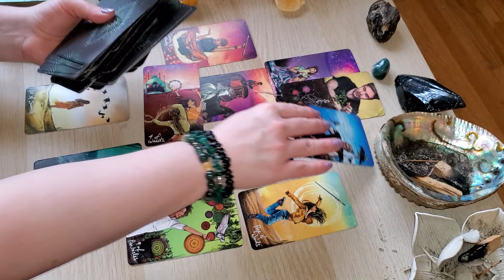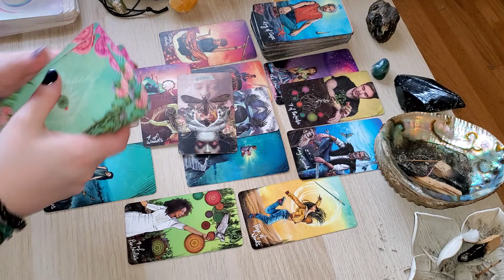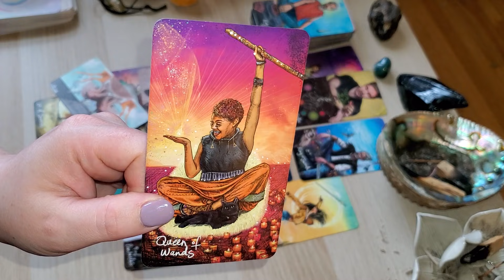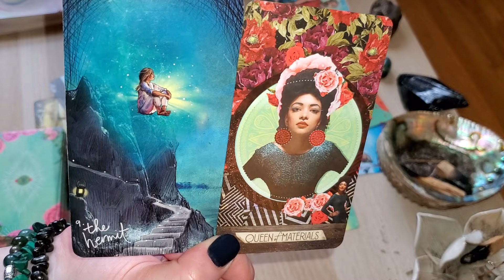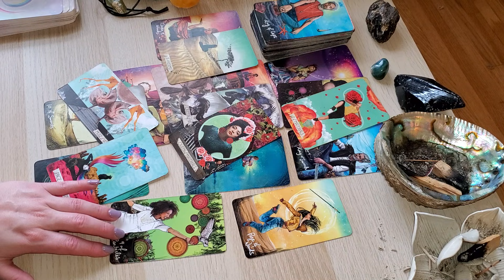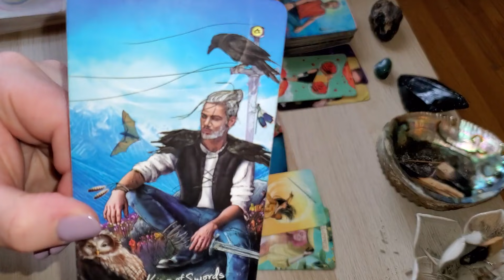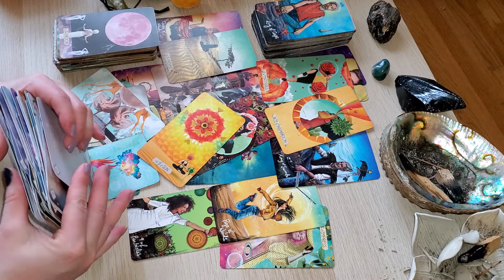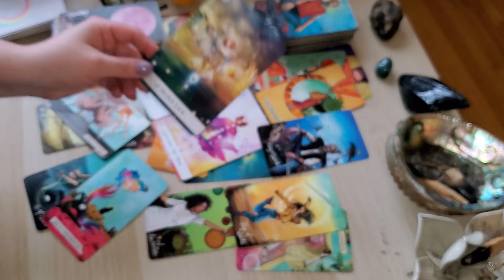PISCES! 🦈 "STOKING A NEW EXCITING FIRE." SEPTEMBER 2021 TAROT CARD READING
SEPTEMBER 2021 TAROT CARD READING FOR PISCES PLACEMENTS!

***SEPTEMBER 2021 FREE READING CONTEST***
I'm giving away one personal reading for the Month of SEPTEMBER 2021 to a lucky subscriber!
2. Follow me on one of my official social media accounts so I can contact you:
3. Comment on any SEPTEMBER 2021 video with EITHER: A LEAF 🍂 or ANY DRINK ☕🍸🍺🥛
I’ll be contacting the winner with information on how to collect their reading.
I WILL NOT EVER ASK YOU FOR MONEY, GIFT CARDS, OR CRYPTO IF YOU’VE WON A *FREE* READING, BECAUSE IT'S FREEEE!
BE CAREFUL AND DON’T GET SCAMMED MY DARLINGS!

💖💖💖How to support ROGUE PISCES TAROT💖💖💖:
Smashing that like button✔
Sharing videos✔
Leaving comments✔